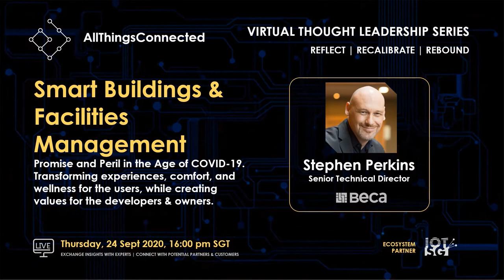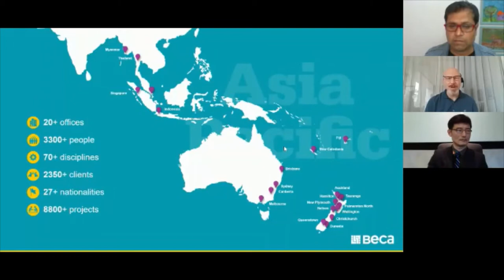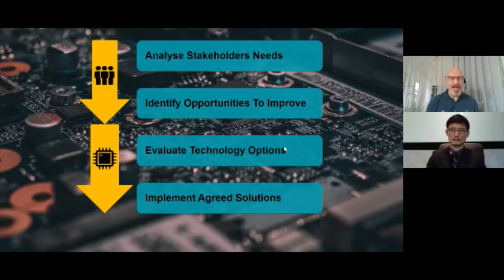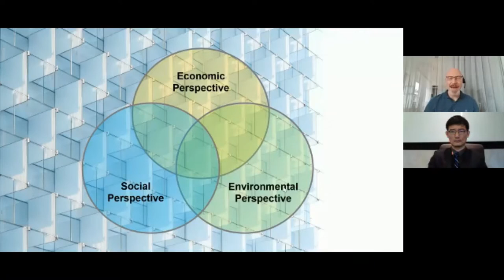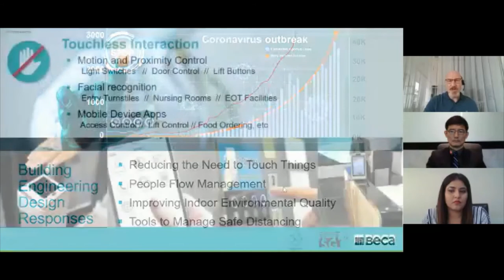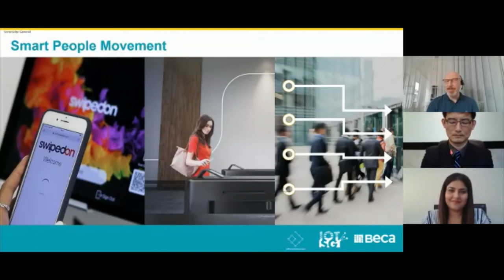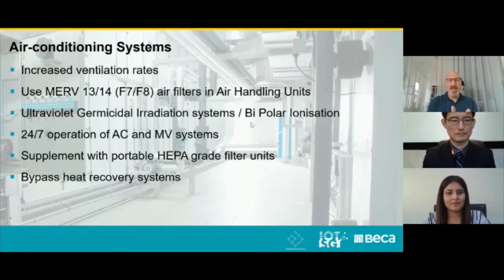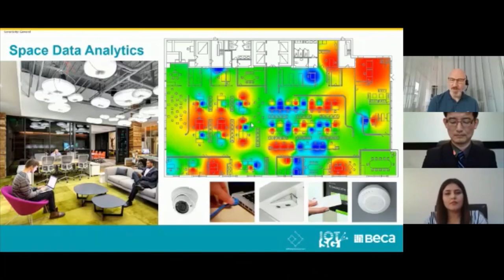Beca // Smart Buildings & Facilities Management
Smart Buildings & Facilities Management
Promise and Peril in the Age of COVID-19. Transforming experiences, comfort, and wellness for the users, while creating values for the developers & owners.

Stephen Perkins, Senior Technical Director, Beca, Singapore